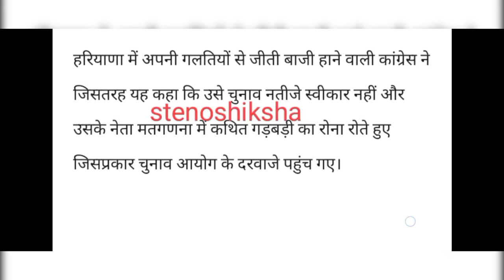संपादकीय डिक्टेशन।। dictation no 1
Steno
Stenoshiksha
Hindi steno
Hindi steno class
SSC steno
SSC steno skill
SSC steno written
SSC steno exam
Hindi dictation
SSC steno vacancy
Stenographer
Stenographer salary
Ag3
Computer operator
Computer skill
Dictation
Hindi dictation
60wpm
80wpm
100wpm
120wpm
Reporter
Sachivalaya
Vidhansabha
Loksabha
District court
High court
OP shukla
Deepak Prakashan
Legal dictation
Mevad
Nibandmala
Patrika lekhan
Dainik Jagran
News edition
Outlines
Important outlines
Hard words
Important words
Symbols
Grammalogs
Phrases
Dictionary
Shighralekhan
Mudralekhan
Shighra lipi
Rishi pranali
Abhyas
Adhyay
Vakyansh
Varnmala
Shabdchinh
Shabdkosh
Editorial word
Steno me speed kaise badhaye
Steno speed kaise likhe
How to write speed in steno
How to read steno

हिन्दी स्टेनो
वाक्यांश
अभ्यास
हिन्दी शॉर्ट हैंड
स्टेनो शिक्षा
शीघ्र लेखन
मुद्रा लेखन
रामधारी गुप्ता
ओपी शुक्ला
दीपक प्रकाशन
पत्रिका लेखन
आउटलाइन
ऋषि प्रणाली
शब्द चिन्ह
लीगल मैटर
न्यूज मैटर